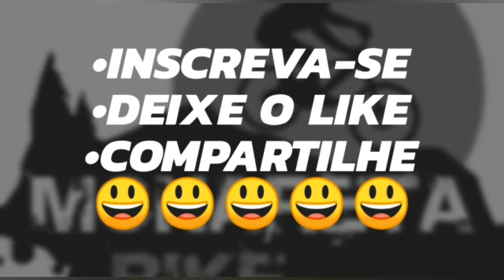Depois de uma descida técnica bem sucedida quase mergulho na poça.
Quase mergulho com a oggi deposite descer a igrejinha que é voltando de Brotas antes de subir o mirante.